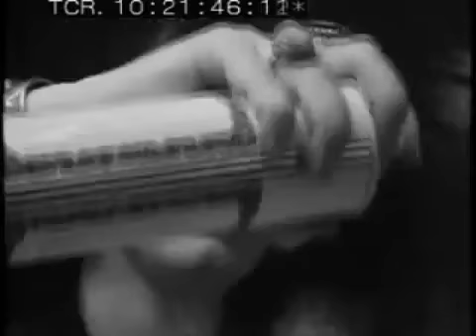Crown Of Thorns - Gone Are The Days